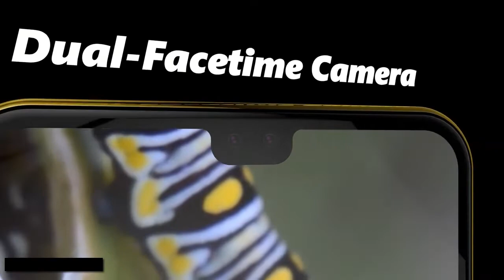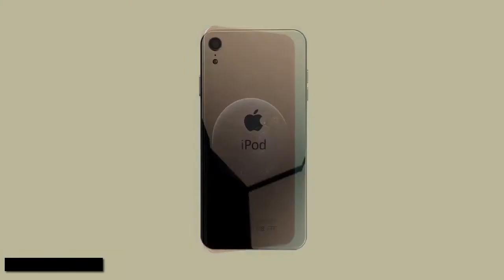Trailer IPOD 7 (2019) | iTsJoSe